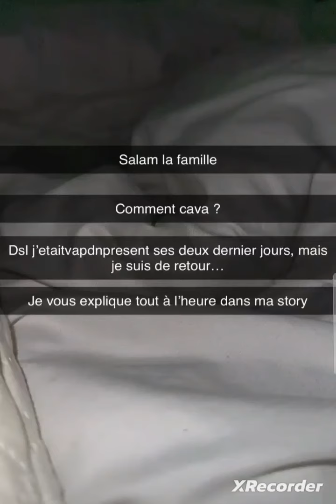Nabil El moudni toujours en cours de préparation reportage sur Poupette 😶